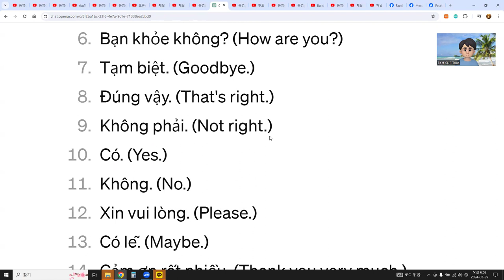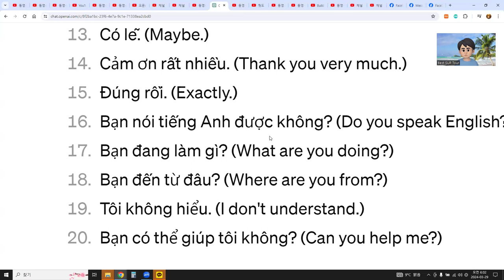언어교환, 유투브 자막으로 발음 확인 1